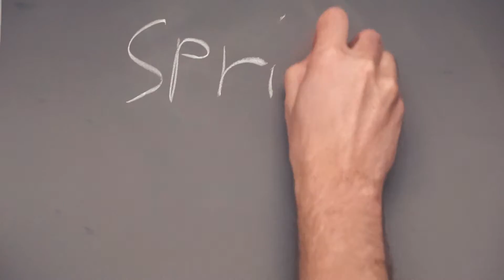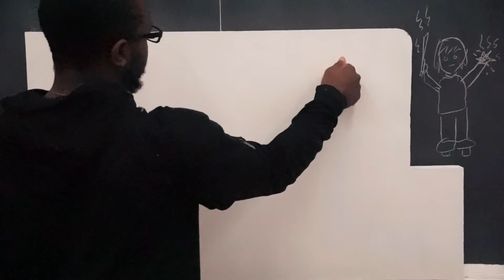Interactive Art student projects at the University of Illinois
I taught Interactivity II (ARTS444) in Spring 2016. This was the first time many of the students worked with circuits. Check out what they made, I'm so proud of these awesome students!